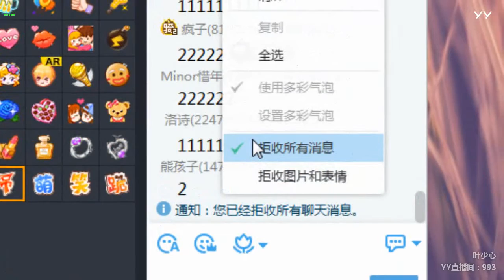YY LIVE 燃舞蹈 少心儿 - 《燃舞蹈》（Artist・Sing・Music・Dance・Instrument・Talent Shows・DJ・KPOP・Remix・LIVE)